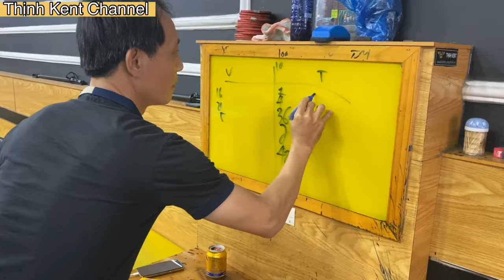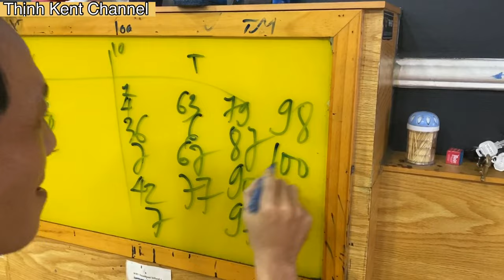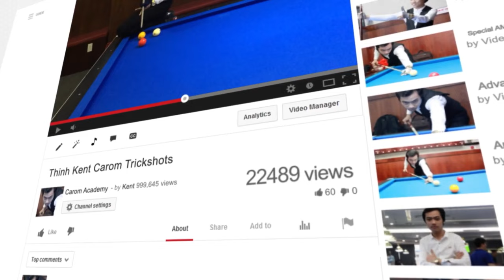Cao thủ quán Thịnh Kent uýnh bida 1 tay đi cơ 10 dễ như ăn gỏi